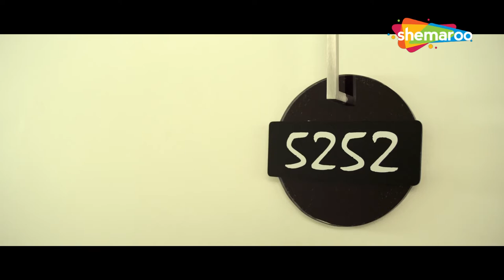Best Of Gujjubhai The Great | Comedy Scenes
Superhit comedy film about how father, with the help of his employee, prevents daughter from marrying wrong person.

Starring: Siddharth Randeria, Jimit Trivedi, Swati Shah, Dipna Patel, Alekh Sangal, Sunil Vishrani, Khatera Hakimi, Annapurna Shukla, Dharmesh Vyas
Directed By Ishaan Randeria